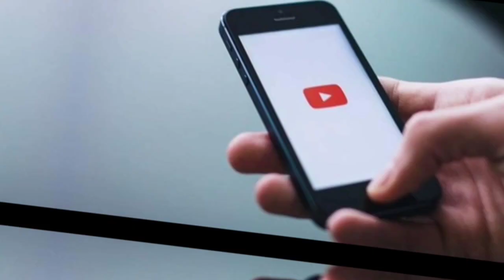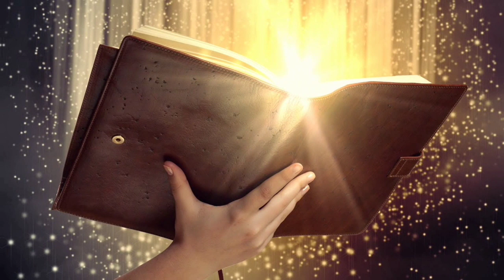Dajjal ka fitna, Yajooj majooj or Hazrat Isa AS ka zahoor | Holy Vine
Dajjal Ki Amad || Al-Masih ad-Dajjal (Arabic: المسيح الدجّال‎ Al-Masīḥ ad-Dajjāl, "the false messiah, liar, the deceiver") is an evil figure in Islamic eschatology. He is to appear, pretending to be al-Masih (i.e. the Messiah), before Yawm al-Qiyamah (the Day of Resurrection). He is an anti-messianic figure, comparable to the Antichrist in Christian eschatology and to Armilus in medieval Jewish eschatology.

Dajjāl (Arabic: دجال) is an adjective of Syriac origin.[1] It is also a common Arabic superlative form of the root word dajl meaning "lie" or "deception".[2] Al-Masīḥ ad-Dajjāl, with the definite article al- ("the"), refers to "the deceiving Messiah", a specific end times deceiver. The Dajjāl is an evil being who will seek to impersonate the true Messiah.

The name Dajjal also is rooted in an Arabic word dajel, which means "to gold plate" or "to coat in gold". It is derived from word meaning "to mix".

According to hadith, Prophet Muhammad prophesied that the Masih ad-Dajjal would be the last of a series of thirty Dajjal or "deceivers".[3]

Prophet Muhammad is reported to have said:
Note: reference does not match the quoted text.

Ad-Dajjal is blind in the right eye and his eye looks like a bulging out grape.[4]

Ali was reported to have said:

His right eye will be punctured, and his left eye would be raised to his forehead and will be sparkling like a star. Only the believers will be able to read the word "Kafir" [disbeliever], inscribed in bold letters, on his forehead. There will be big mountains of smoke at both front and backsides of his caravan. People will anticipate food within those mountains, during the severe famine. All rivers, falling in his way, will become dry and he will call upon people in a loud voice, "O my friends come to me! I am your lord who has made your limbs and given you sustenance."[5]

If he comes forth while I am among you I shall be the one who will dispute with him on your behalf, but if he comes forth when I am not among you, a man must dispute on his own behalf, and Allah will take my place in looking after every Muslim. Those of you who live up to his time should recite over him the opening verses of Surat al–Kahf, for they are your protection from his trial. We asked: How long will he remain on the earth? He replied: Forty days, one like a year, one like a month, one like a week, and rest of his days like yours. We asked: Messenger of Allah, will one day's prayer suffice us in this day which will be like a year? He replied: No, you must make an estimate of its extent. Then Jesus son of Mary will descend at the white minaret to the east of Damascus. He will then catch him up at the gate of Ludd and kill him.[6]

The flourishing state of Jerusalem will be when Yathrib is in ruins, the ruined state of Yathrib will be when the great war comes, the outbreak of the great war will be at the conquest of Constantinople and the conquest of Constantinople when the Dajjal (Antichrist) comes forth. He (the Prophet) struck his thigh or his shoulder with his hand and said: This is as true as you are here or as you are sitting (meaning Mu'adh ibn Jabal).[7]

Signs of coming of Al-Masih ad-Dajjal
Edit
Hadith attributed to Prophet Muhammad give many signs of the appearance of the Dajjal who would travel the whole world entering every city except Mecca and Medina.[8][9] Prophet Muhammad exhorted his supporters to recite the first and last ten verses of Sura Al-Kahf (chapter 18 in the Qur'an), as protection from the trials and mischief of the Dajjal.[5][10] The following signs are ascribed to Ali in the coming of Dajjal:[5]